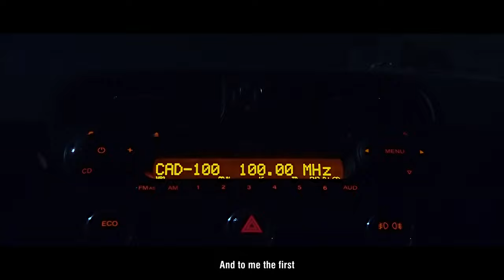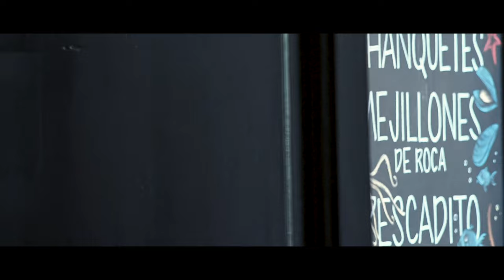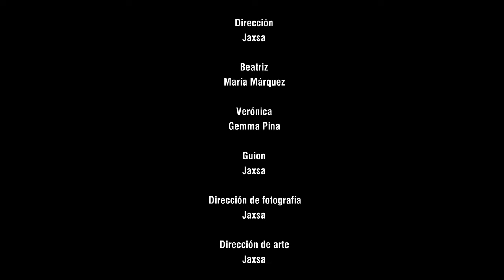Sobrevivir, Sobremorir FILM By Jaxsa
Durante menos de 24 horas, dos criminales de poca monta descubrirán los lazos que las unen entre sí y desligan del mundo. Dos oradoras de la realidad, de la banal rutina de la sociedad moderna, atrapadas en un viaje de huida tras dos fatídicos acontecimientos.

Lo que Verónica ignora es que Beatriz posee información y contactos adicionales. Trabajando a sus espaldas, su compañera de viaje oculta un secreto que va pesando sobre la conciencia y futuro de las dos amigas que únicamente buscaban un futuro mejor para Verónica.

For less than 24 hours, two petty criminals will discover the ties that bind them together and separate them from the world. Two speakers of reality, of the banal routine of modern society, caught on a flight trip after two fateful events.

What Veronica ignores is that Beatriz has additional information and contacts. Working behind her back, her traveling companion hides a secret that weighs on the conscience and future of the two friends who were only looking for a better future for Veronica.